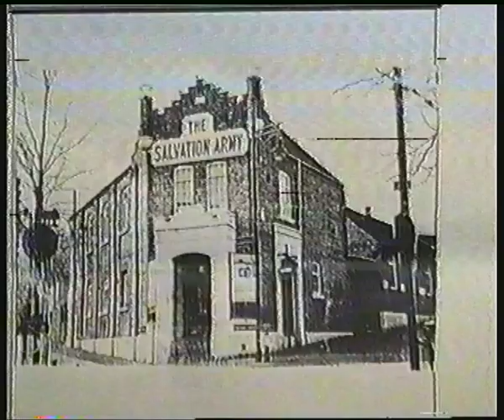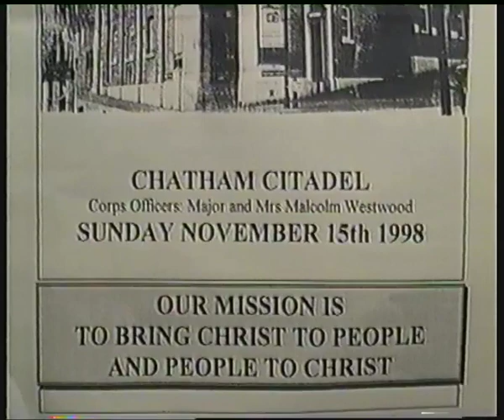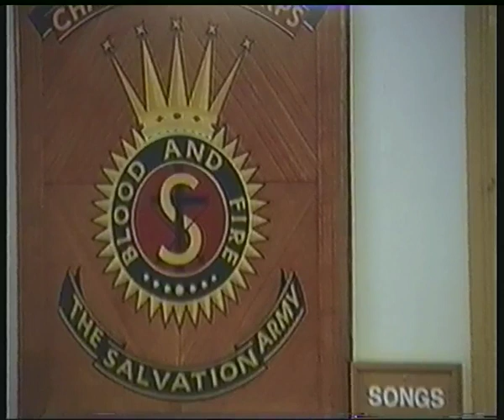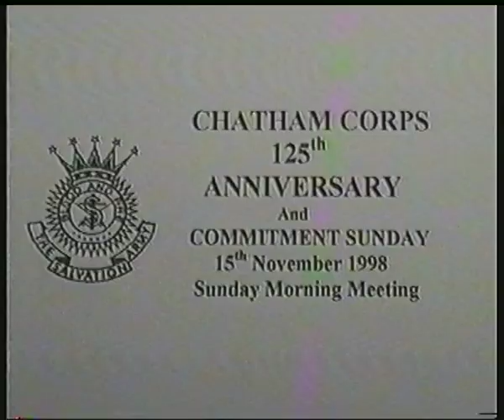125th Corps Anniversary and Commitment Sunday at Chatham Citadel - Sunday 15th November 1998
Enjoy the 125th Corps Anniversary and Commitment Sunday at Chatham Citadel from Sunday 15th November 1998

Commanding Officers: Major Malcolm and Angela Westwood

Film and Edited by Peter J. Wood